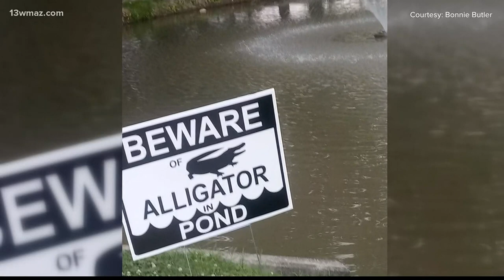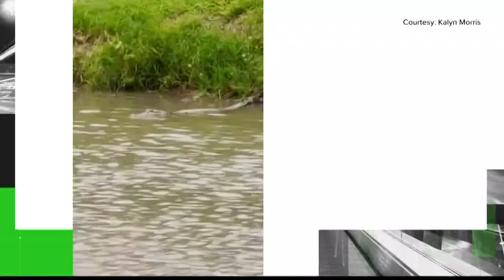Alligator removed from Central City Park in Macon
The gator was about four feet long, according to Nuisance Wildlife Trapper Bill McLean.

13WMAZ News is the #1 station for news and weather in the Central Georgia area, serving people in Dublin, Macon, Milledgeville and Warner Robins.